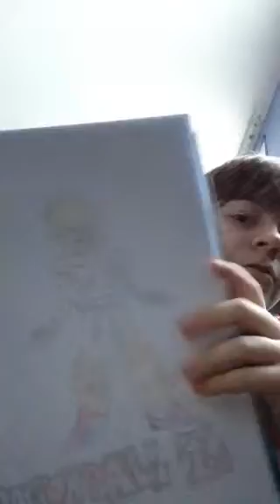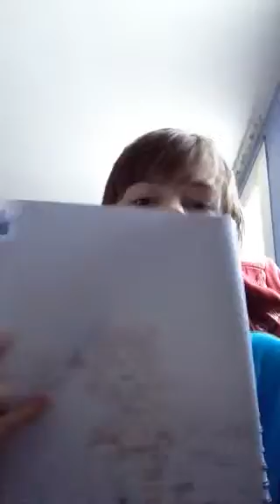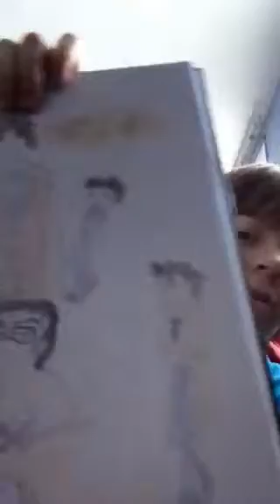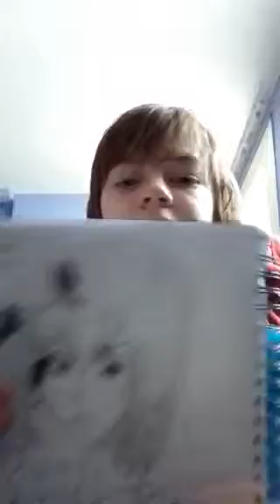Drawings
Hey guys didn't know what to do